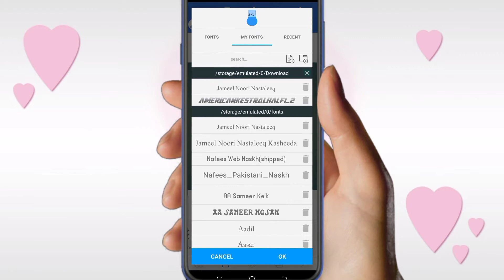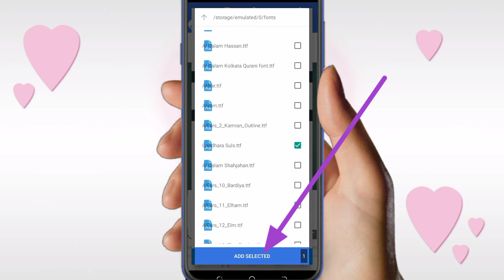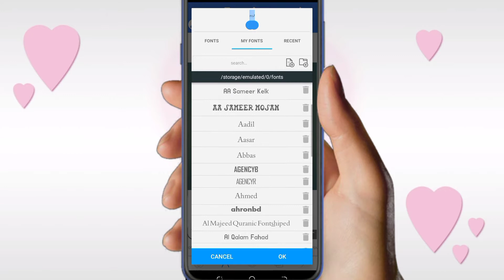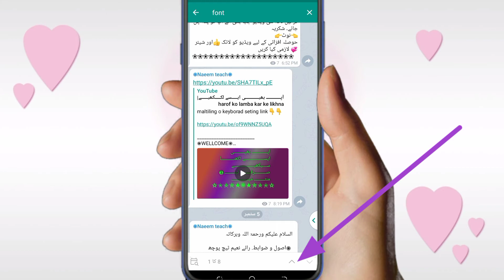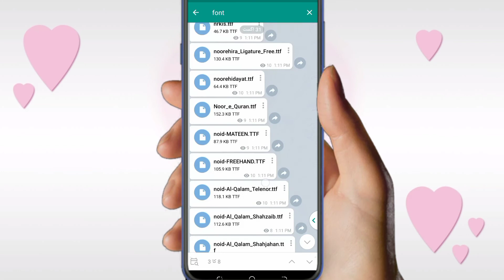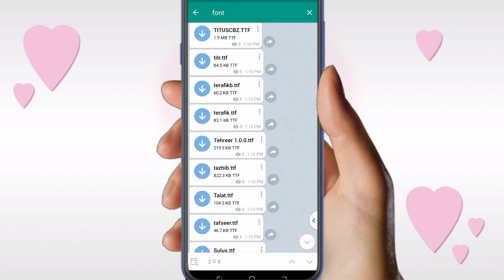pixellab episode 1 | How to install font in pixellab |font set in pixellab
✺السلام علیکم و رحمۃ اللہ وبر کاتہ✺
محبتوں بھرے اس نعیم ٹیچ چینل پر خوش آمدید
is video me pixellab app k andar font set karne ka tariqa btaya gia hy
Video achhi lagy to like kar dejiy ga

★Fhotog cors★

whatsapp grop. Link👇
❶
❷

photog app downlod in google drive... link👇

آپکی تشریف آوری کا بہت بہت شکریہ